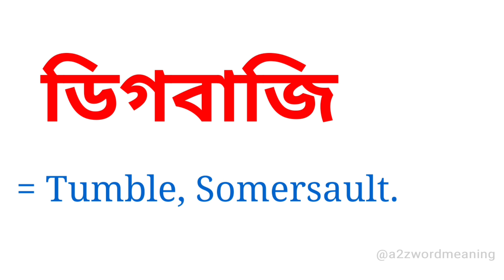ডিগবাজি কে ইংরেজিতে কি বলা হয় || ডিগবাজির ইংরেজি কি হবে || Bengali To English Meaning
ডিগবাজি কে ইংরেজিতে কি বলা হয় এটি আজকের এই ছোট্ট ভিডিওটিতে আলোচনা করা হয়েছে। আশা করছি ভিডিওটি আপনাদের উপকারে আসবে।